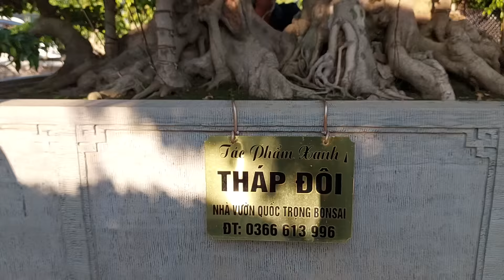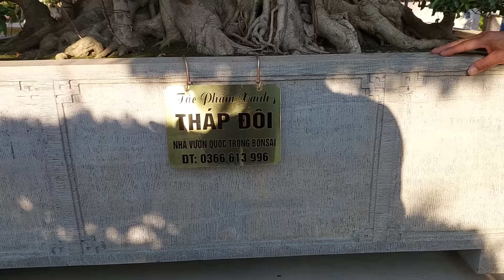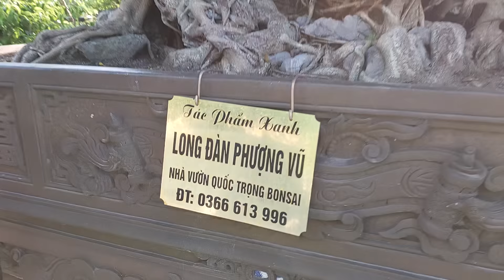LỘ DIỆN cây sanh NĐ dáng trực RẤT QUÝ , PHOM CỰC ĐẸP tại NV Bonsai QUỐC TRỌNG ( 0366613996 ).